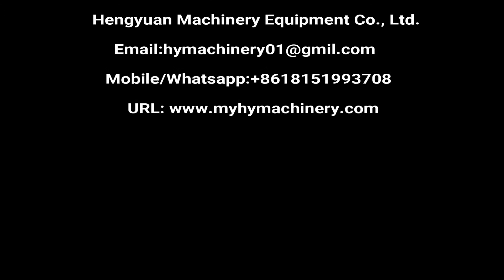Semi-automatic High-accuracy Round Bottle Labeling Machine for Plastic Jar Label Applicator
Semi automatic small round bottle adhesive stick-on label applicator / plastic bottle labeling machine/ glass bottle labeler / PET bottle label applicator

半自动圆瓶不干胶贴标机 شبه التلقائي زجاجة آلة وسم الجولة poolautomaatsed ümber masina pudeli pakendi märgistus полу - автоматична машина за кръглата бутилка етикет półautomatyczna okrągła butelka oznakowanie maszyny semi - automatisk runde flaske mærkning maskine semi - automatischen runde flasche beschriftung maschine полуавтоматические раунда бутылку маркировка машины l'étiquetage machine semi - automatique autour de bouteille puoliautomaattiset kierroksen pullon myyntipäällysmerkinnät kone 둥근 병 반 자동 표시 장치 Semi - automatische rond de fles van etikettering. poloautomatické láhev baculatou pojmenování stroje semi - automată sticlă rotundă etichetarea masina Semi - automática garrafa rotulagem máquina Redonda ラベル貼り機半自動ラウンドボトル halvautomatiska rund flaska märkning maskin polavtomatsko okrogla plastenka označevanje stroj. กึ่งอัตโนมัติเครื่องปิดฉลากรอบขวด La máquina semiautomática de botella redonda etiquetado ημι - αυτόματο μηχάνημα από μπουκάλι ΕΠΙΣΗΜΑΝΣΗ egy félautomata kerek palack címkeszövege Macchina per le etichette delle bottiglie di Circolare semi - Automatico Bán tự động, máy Chai tròn 半自動圓瓶貼標機

Description
1.Applicable label and bottle:
1)Applicable labels: stickers labels, stickers film, electronic monitoring code, bar code and so on.
2)It apply to cylindrical objects, such as: Xylitol, cosmetics round bottles, wine bottles and so on.

2.Basic use:
1)Can paste one label, or two labels.
2)It can paste a circle or half a circle for label, front side and back side.
3)Widely used in daily chemical, bio-medical, food, stationery supplies, mechanical hardware and other industries.

3.Operation process:
manual operation:  put bottle to the machine→press foot switch→press top mechanism go down, press the bottle→come out a label→labeling→standard labeled→press top mechanism go up→take out the bottle

Automatic operation
put bottle to the machine→test object electric eyes detect has a bottle in place→press top mechanism go down, press the bottle→come out a label→labeling→standard labeled→press top mechanism go up→take out the bottle

4.Technical parameters
Labeling accuracy:±0.5mm(excluding products, label error)
labeling speed:15-35pieces per minute (related to the product size)
Apply the product diameter: φ15mm-150mm (can be customized)
Apply label size: length 20-380mm; width 20-220mm (can be customized)
Apply label roll inside diameter: φ76mm
Apply label roll outside diameter: φ240mm
Air pressure: 0.3-0.6 Mpa
Power consumption: 120W
Power supply: 220V/50Hz can be customized globally
Size(length*width*height): machine size 920*470*500mm; packaging size 960*570*570mm
Weight: about 72kg